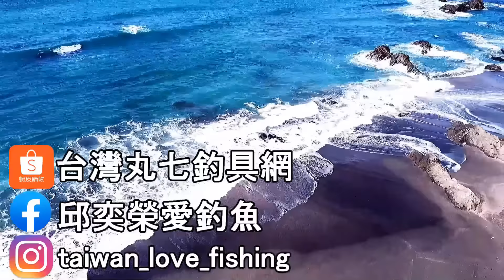終於被我發現釣魚人的天堂!!一天釣100尾簡單啦!!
魚鈎一律買五送一！買十送三！

7 MARUNA 大包裝魚鈎量販包上架囉！
全系列
若對產品有任何疑問
歡迎加小幫手LINE 好友 （ID:4781roxy ）詢問